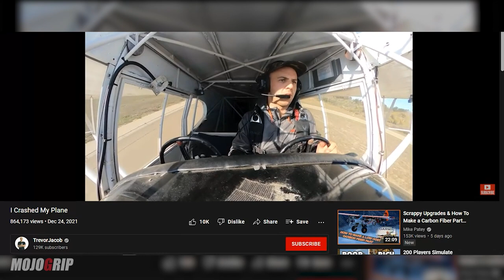Pilot Crashes His Plane On Purpose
As I'm sure many of you have already seen the trending video of Trevor Jacob simulating an engine failure midair and ditching the airplane to crash by the mountains somewhere. A cool stunt sure but sends all the wrong message about pilotage.

I'm using this commentary video as an opportunity to bust some myth or correct some mistakes made by this pilot.

Myth#1 - The video shows pilot opening the door midair and looking down. This is not a safe practice for any GA pilot. matter of fact, no one does this in an emergency.

Myth#2 - Pilot pulls and push yoke of the aircraft after the engine went out. This also goes against the grain of what you're supposed to do during an engine out. you're suppose to set the plane to best glide speed in that situation.

Myth#3 - Pilot says he always wears a parachute incase of an emergency. Most civilian or GA pilots don't wear a parachutes in flight. This clearly is a practice unique to Trevor.

Myth#4 - Pilot resigned to ditch the airplane during an engine failure. Again this goes against safety practice. Resigning to do nothing in an emergency is not the way to go. You keep flying the airplane!